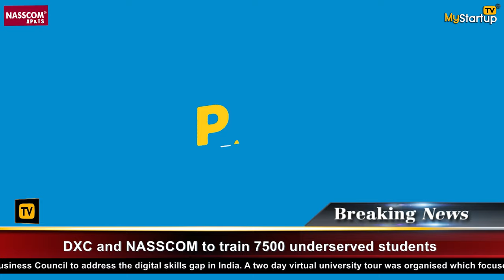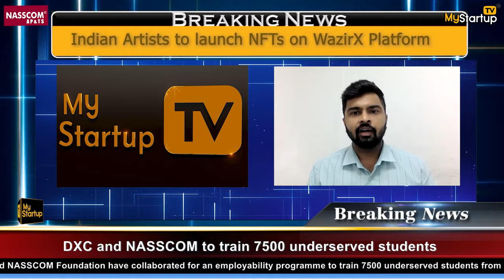Scope, Future and Challenges in BFSI Domain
The Banking, Financial and Insurance sector is being disrupted by a surge of new players in the market. The global pandemic has also given a boost to Digitization in the BFSI domain.
On our panel today we will be talking about the benefits, scope, future and challenges in the BFSI domain.